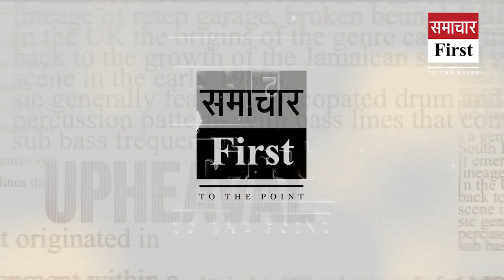कर्मचारी संघ की मांग सही.. तरीका गलत? अपनों ने समझा दिया CM हैं कर्मचारियों के 'हितैषी'!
Special_Report: कर्मचारी संघ की मांग सही.. तरीका गलत? अपनों ने समझा दिया CM हैं कर्मचारियों के 'हितैषी'!